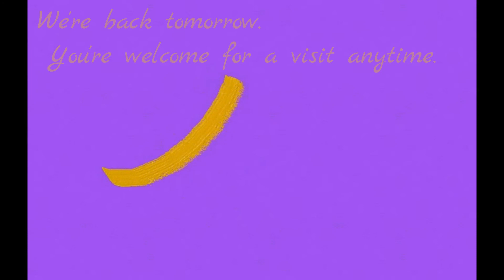BLACKWAKE EVERYDAY #231 - The first pretest of the year (part 1)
Welcome back to the Alboe Show. Blackwake Alpha Gameplay, Blackwake Alpha Gameplay, Blackwake Alpha Gameplay. If you say that into a mirror, you will see the ghost of Dakota's free time.  We have the privilege of the closed alpha. Sometimes we show gameplay of other games.

If you need twitter in your life, we have notifications popping up.